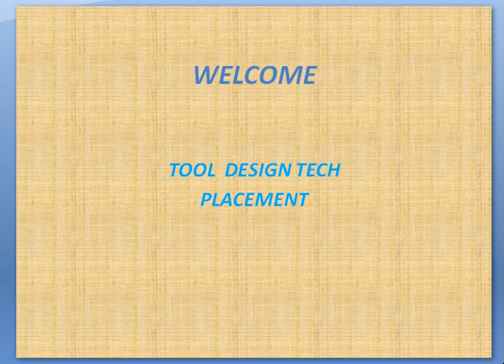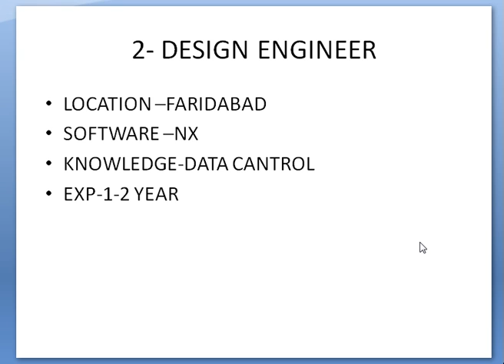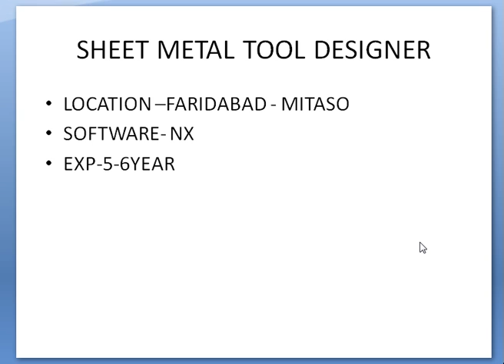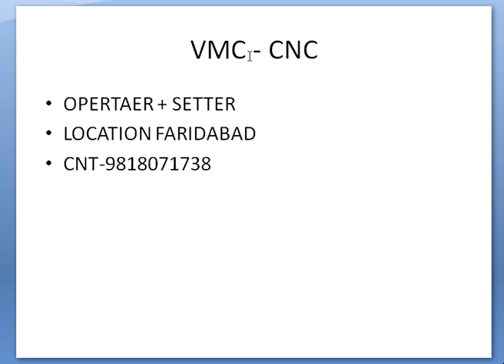Tool design TECH PLAECMENT-- Pls naver pay to suggest job at the name of consultancy charges.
TOOL DESIGN TECH -FOR ONLINE OFFLINE TRAINING CONTECT-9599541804 FARIDABAD CENTER TRAINING PROVIDE BY INDUSTRIAL EXPERT:-
SHEET METALTOOL DESIGN
PLASTIC MOLDING TOOL DESIGN
 DELCAME-VMC PROGRAMMING
 NX-10
 AUTOCAD